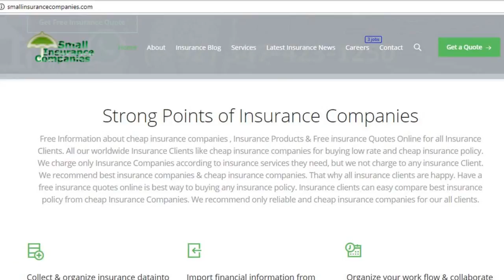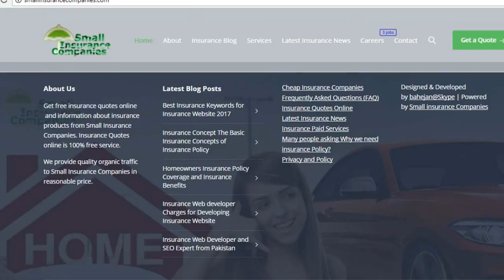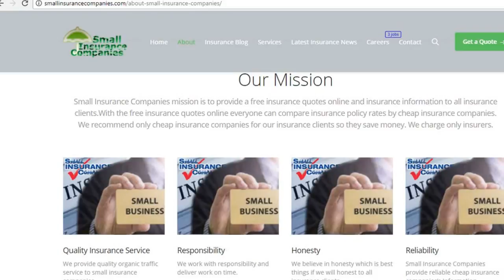Why Working With Small Insurance Companies?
Why Working With Small Insurance Companies? We provide 100% Free Insurance Quotes online & Free information about cheap insurance companies and all insurance products too. We specially helping in getting organic Insurance Traffic to Insurance Companies where everyone getting insurance policy according to their insurance policy requirements.